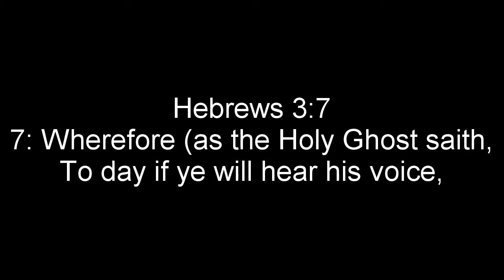Today (Ch 24)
Why is "Today" so important to your relationship with God?  What does God want to fulfill in you "Today"?  What are the dangers of neglecting "Today"?